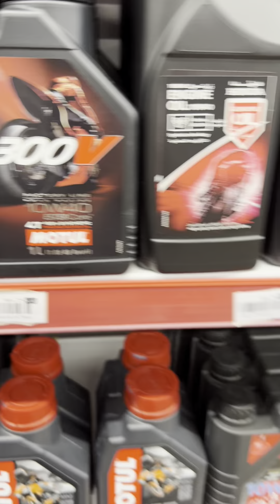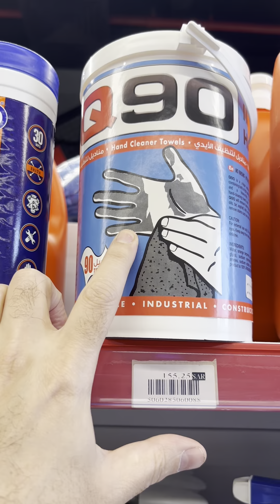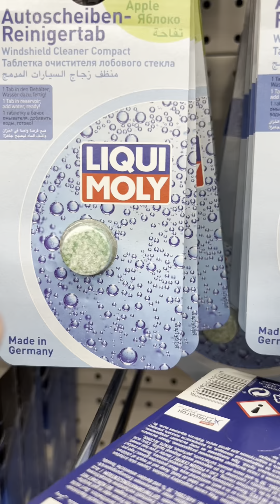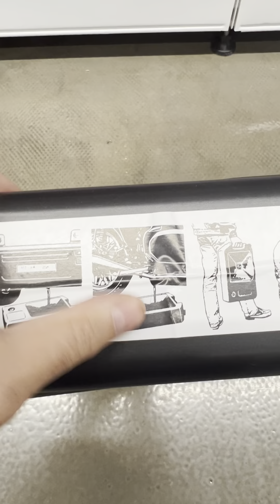مركز العناية بالسيارة جدة طريق المدينه المازل